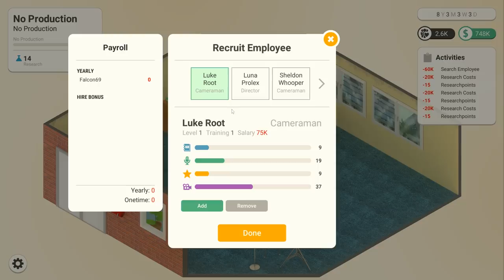Hired Stallone, Using YOUR TV Show Ideas (Series Makers Gameplay)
Netflix and chill? Series Makers makes your dreams come true. Produce your own TV series and build your own TV studio with your team. Let's Play Series Makers Game!

More Gameplay

In Series Makers you live your own directors' dream. You start in the 80s at the Netklix-University developing your first own series. Soon you will reach big success and earn tons of money. Be prepared to build your own series and streaming empire, in the world of Series Makers.

You start as a little student who wants to make his dreams come true. You'll develop series the way you want, experiment with new ideas, discover new combinations of settings and themes, while exploring the first game-mechanics.